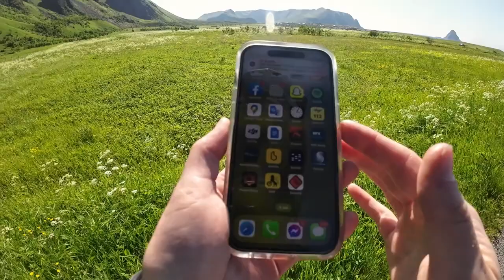The BEST of Norway! Motorcycle camping trip through Northern Norway,